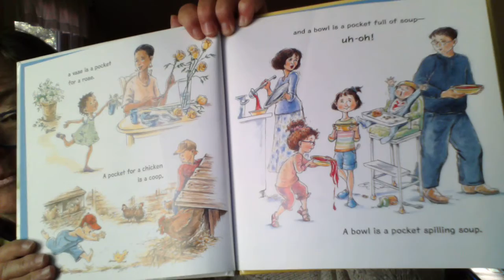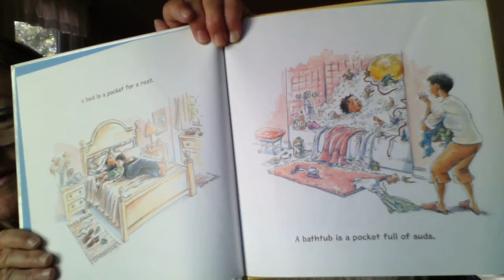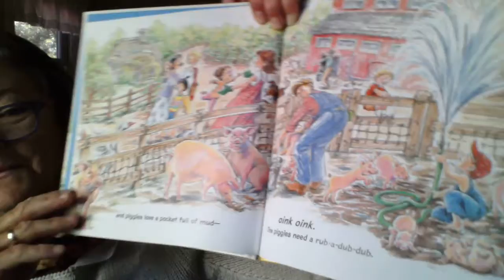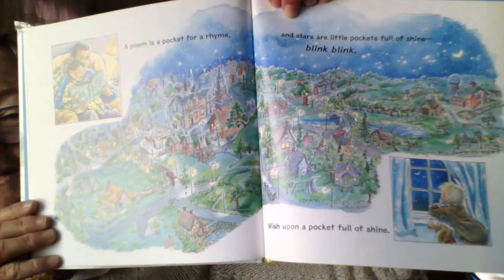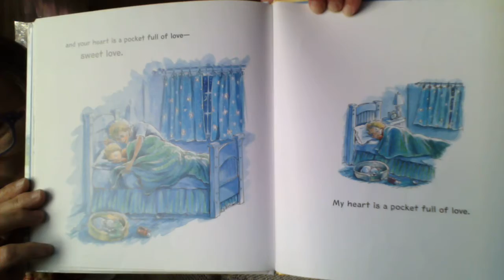A Sock Is A Pocket For Your Toes 5 21 20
We can learn about the form of something, asserting it is identical, by comparing it to something else, using metaphor.  Metaphor literally meaning, "above form"   helps children to develop the "habit of mind" of "compare and contrast,"  which is essential to science, math, literacy and history.  This book will help you think about many things in a whole new way, especially the love that is pocketed in our hearts.   Today, try out some metaphors with the things you see and experience.  How is the night sky a clock?